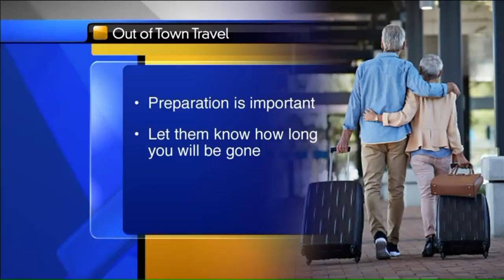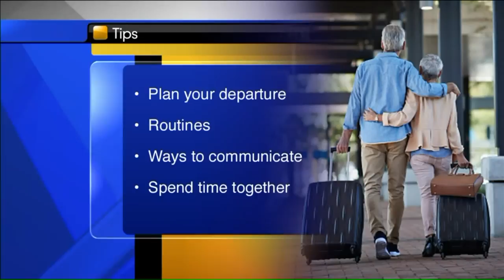Tips to make traveling without kids easier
Debbie Karlstrand from the Family Conservancy stopped by the FOX4 studio Tuesday, Oct. 16 to share her tips to make your next trip out of town easier on your children.